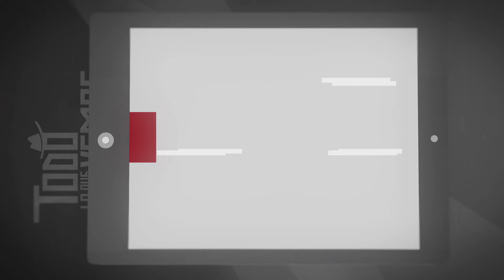Todo lo que vemos - 352 - Glosario